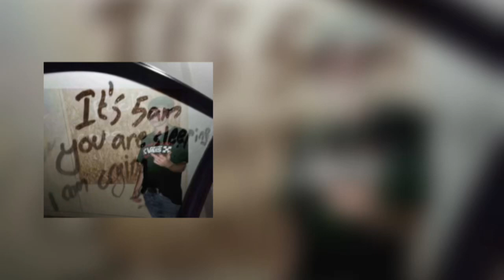Yung Karamo - Damage